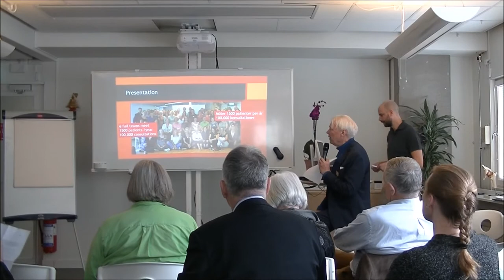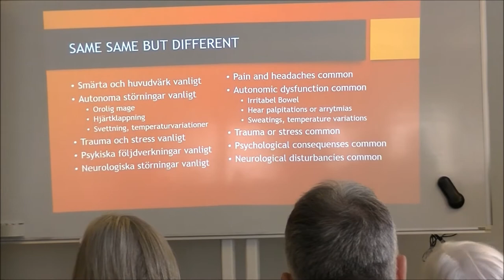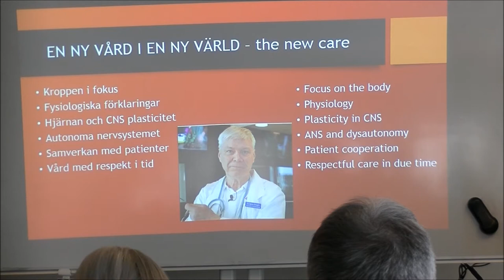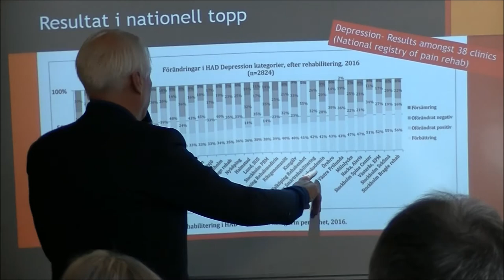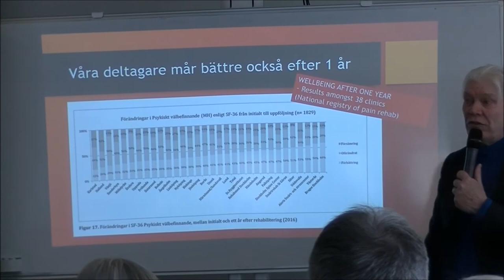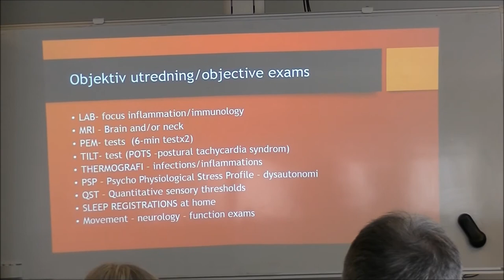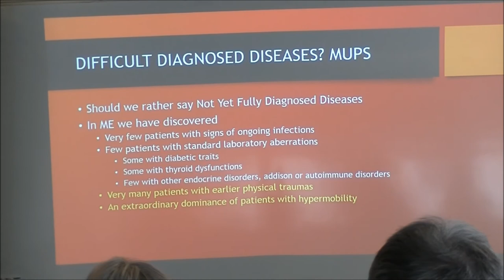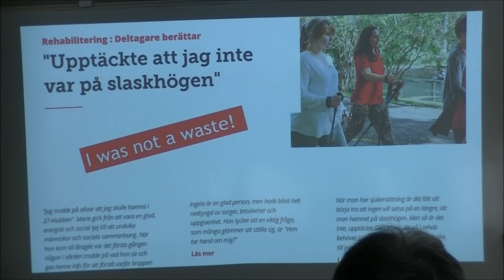Dr Björn Bragée presenterar verksamheten på Bragée kliniker, Karlavägen 100, Stockholm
Seminariedag Onsdag den 14 mars 2018 på Bragée kliniker, Karlavägen 100, Stockholm. Dr Björn Bragée presenterar verksamheten med ledorden att patienten ska vara Trygg och Trodd. Kliniken erbjuder hjälp till patienter med Smärta/utmattning, ME/CFS. se klinikens hemsida